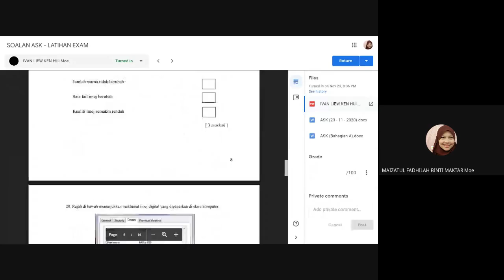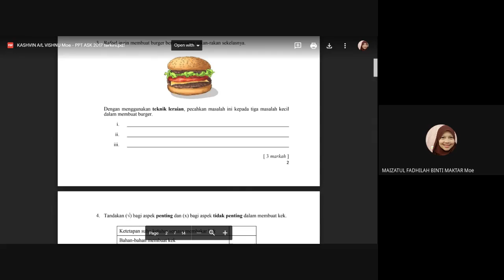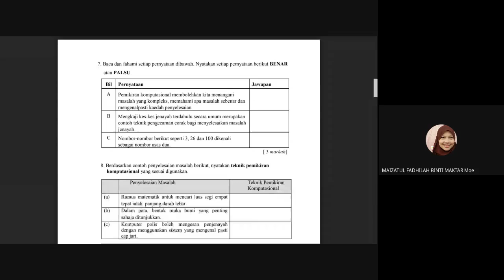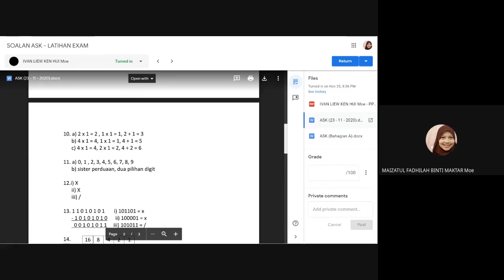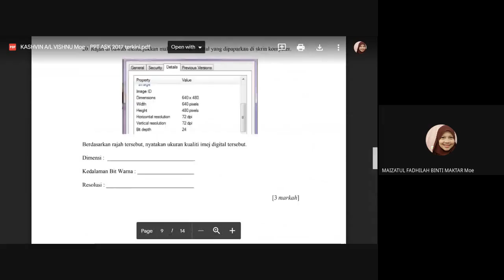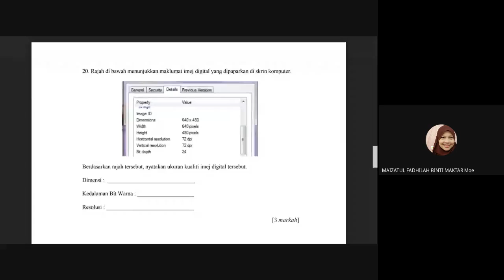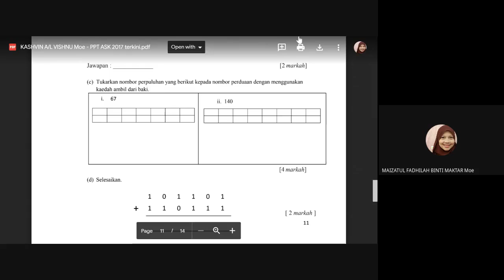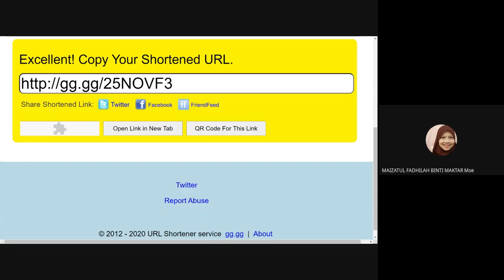DISCUSSION EXERCISE EXAM PAPER